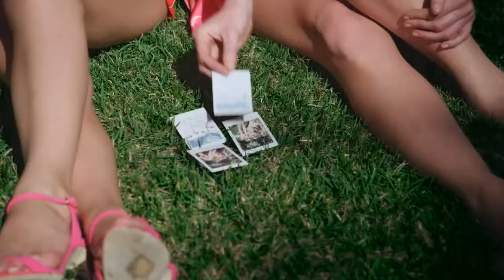Sunglass Hut 94 Shades of Summer :60